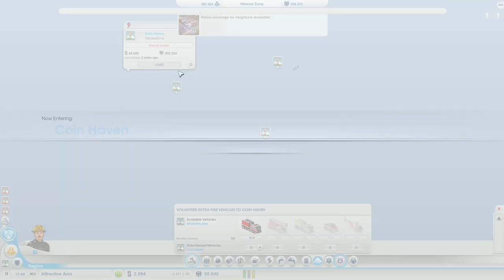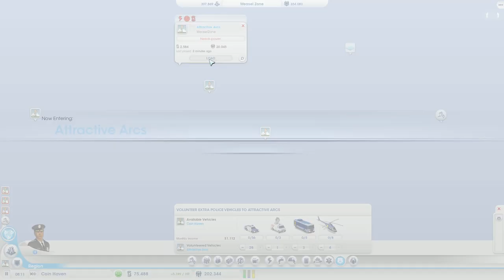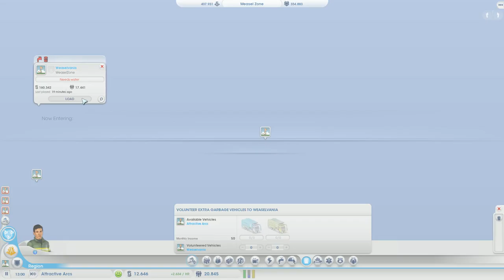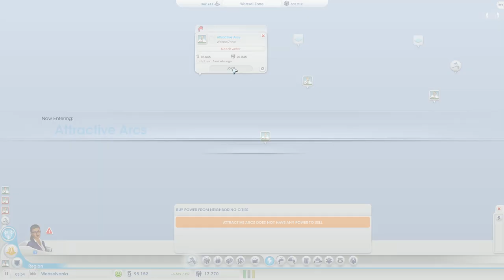Let's Play SimCity - Part 20 - Leaning Tower Of Washington ★ SimCity Gameplay Playthrough